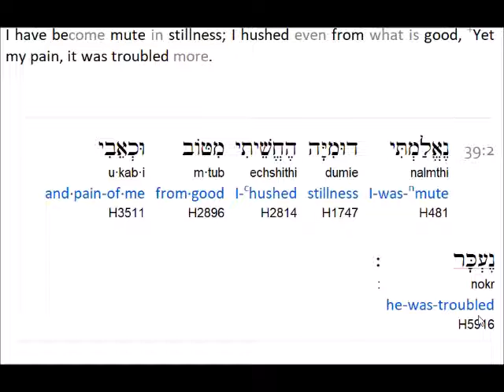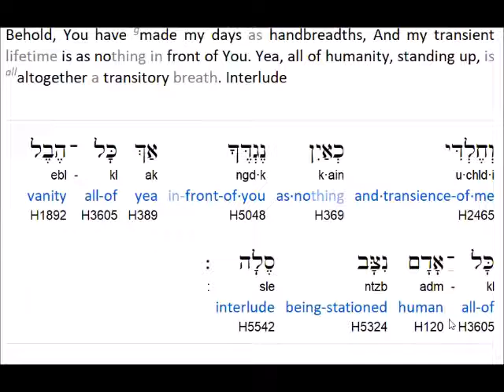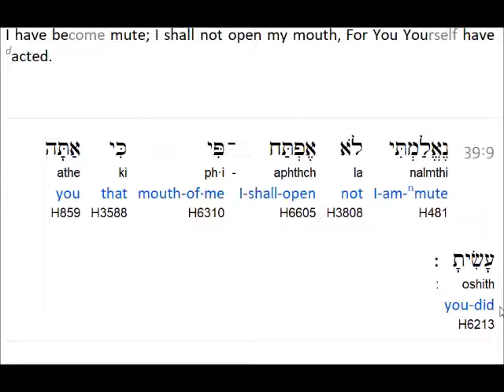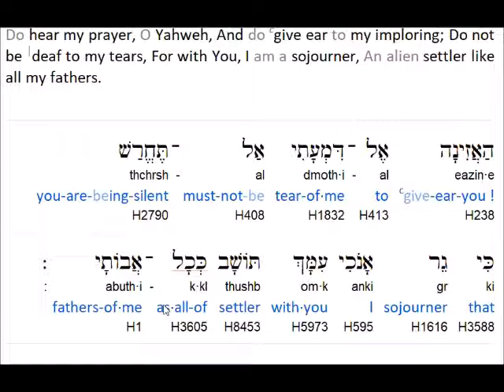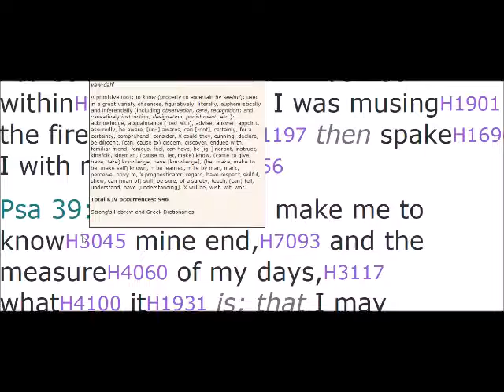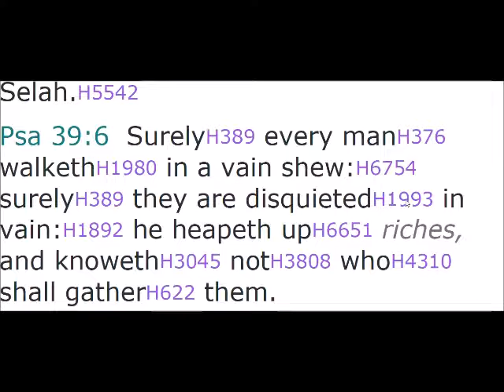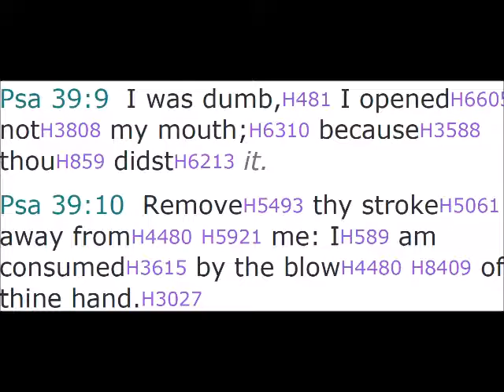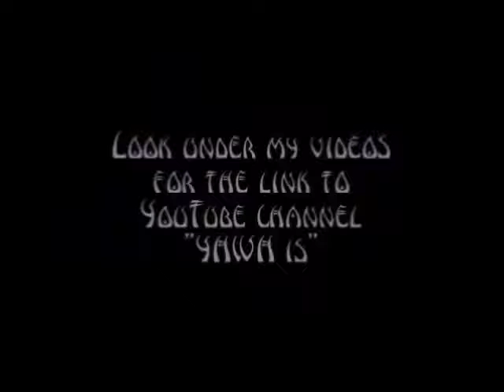Psalm 39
("like" and leave a comment )

Hidden Mountain